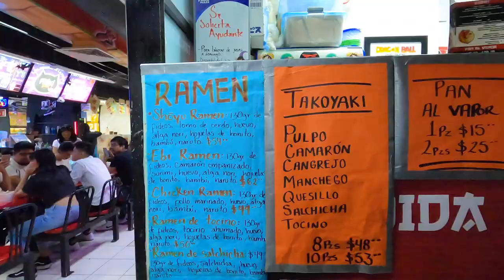メキシコのアニメプラザに行ったら違法な物が大量にあった・・・